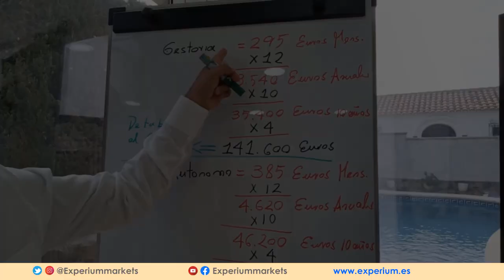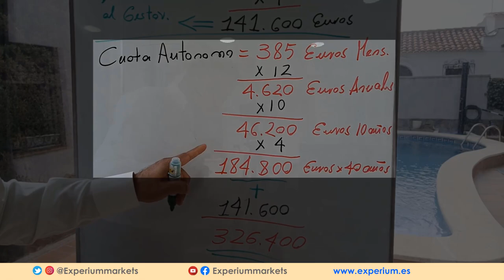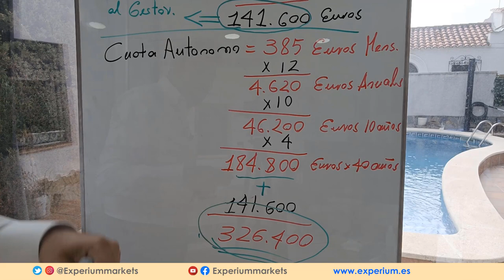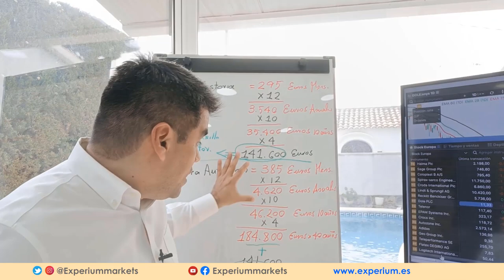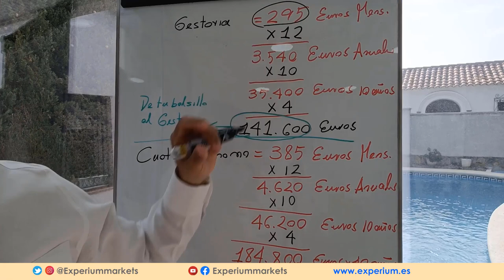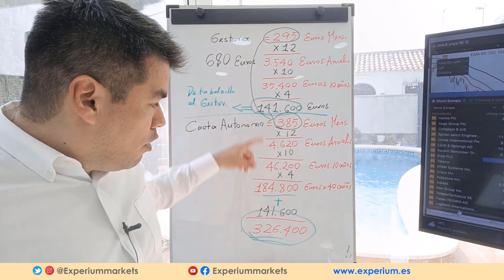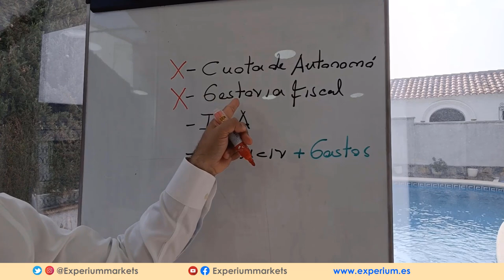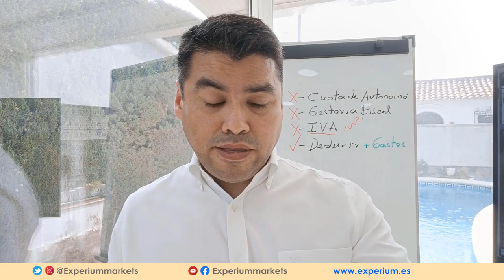🔴 Como PAGAR MENOS IMPUESTOS en España y en LATAM [ PAGA menos Impuestos con esta ESTRATEGIA ]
🔴 ESTRATEGIA para PAGAR MENOS IMPUESTOS en España y en Latinoamérica.

🔴 Próximo domingo WEBINAR GRATIS “CREA TU EMPRESA en EEUU”. Para inscribirse usar el siguiente enlace 👉🏼

[ Lista de Espera CURSO GRATIS DE BOLSA 2031 ] Aquí puedes dejar tu email para que te notifiquemos de forma prioritaria sobre nuestro curso gratis de bolsa